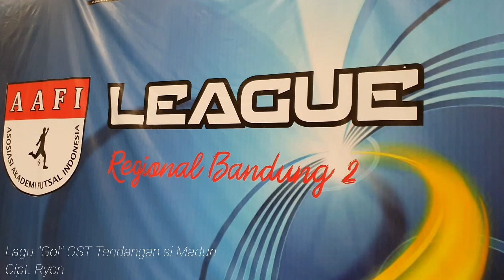LIGA AAFI U10 Bandung 2020 MIFA (10) vs CPM (1)| Futsal AAFI albiruni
Futsal LIGA AAFI U10 Region 2 Bandung yang di selenggarakan di Sarana GOR Mayasari Bandung tanggal 5 Januari 2020.

Khusus dibuat untuk menyemarakkan kegiatan futsal anak dan untuk penambah semangat anak didik juga untik yang belum nonton langsung serunya pertandingan anatara MIFA dan CPM
Score akhir pwrtansingan adalah 10 - 1 untuk MIFA albiruni Bandung.

Music
Lagu "Gol" OST Tendangan Si Madun
Cipt. Ryon